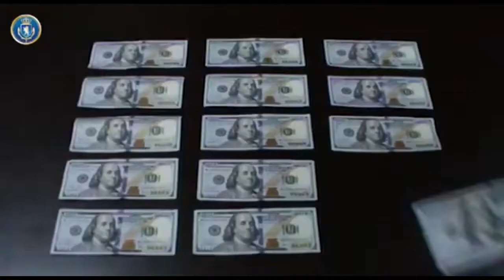ქრთამის აღების ფაქტზე დაკავებულია სპეციალური პენიტენციური სამსახურის ინსპექტორი